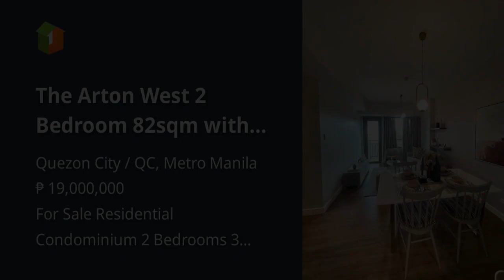The Arton West 2 Bedroom 82sqm with Parking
Condominium/Apartment Type: Residential Condominium
Number of Bedrooms: 2
Number of Bathrooms: 3
Unit Size in sqm: 82 sqm.
Number of Car Parking Spaces: 1
Tower: The Arton West